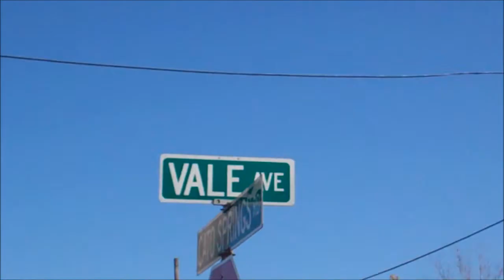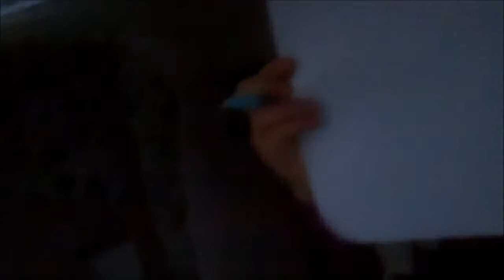SIllyBen Vlog #11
My Birthday Vlog 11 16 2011 Vlog #11